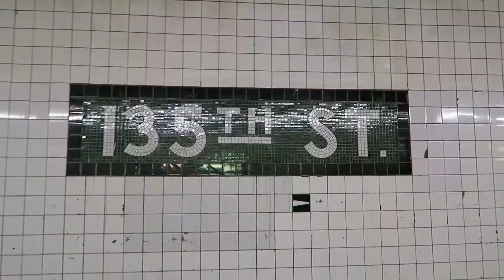Vlogmas Ep 1: We're Homeless in NYC!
The holidays are upon us which means time for the return of daily vlogging! It has been one crazy week leading up to a lease falling through, moving Leo again, and celebrating Paul's birthday.

Newest Episode: "Top 4 Sunscreens for Sensitive Skin"